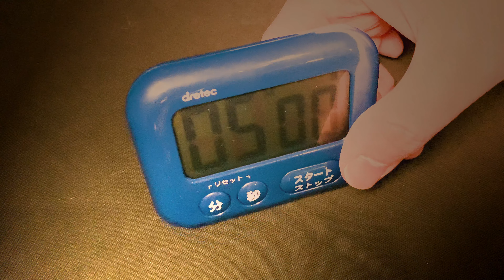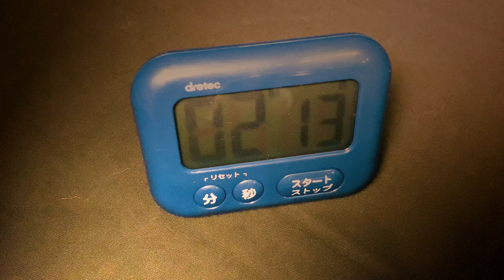【緊急企画】「あなうま」【劇団肋骨蜜柑同好会】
5分間のモノローグ作品「あなうま」

出演: 嶋谷佳恵(劇団肋骨蜜柑同好会)
脚本・演出・照明: フジタタイセイ(劇団肋骨蜜柑同好会)
編集・構成: 桜義一(劇団肋骨蜜柑同好会)、フジタタイセイ(劇団肋骨蜜柑同好会)

こんにちは、フジシマタイヨーです。
もう二度とレースには出場するもんかと全てのしがらみを捨てて走り去ったはずでしたが、結局舞い戻ってきました。笑いたければ笑ってください。
自分でもおかしいと思っている。それなのに。
才能があるかなんて知らない。走ることしか能がない。どんなに足が遅くても、醜くても、年老いても、そこにしがみつくことでしか生きられない。
稀代の駄馬の悪あがき、フジシマタイヨーの走りをとくとご覧あれ。
第一回モノローグ演劇祭4位作品「あなうま」。
再びの暴走。

※ 期間限定配信のため、予告なく配信が停止されることがあります。